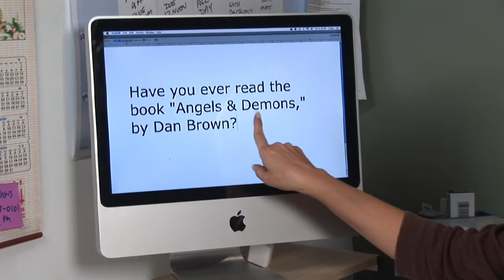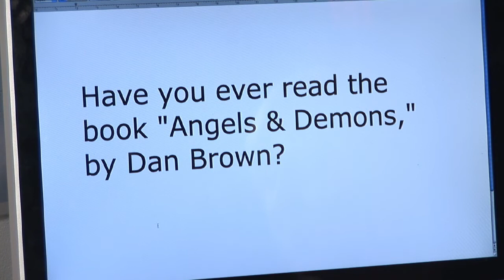English Grammar & Punctuation : Using Quotations for Book Titles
Quotations can be used for book titles if they are used consistently, but other options include underlining and italics. Discover when it's acceptable to put book titles in quotes with help from a certified tutor in this free video on punctuation in the English language.

Expert: Paige Carrera
Bio: Paige Carrera is a certified tutor for both Hillsborough and Pinellas Counties in the Tampa Bay area of Florida.